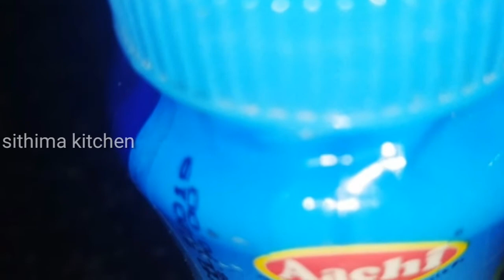Chicken Dum Biryani in Tamil / How to make chicken biryani / தம் பிரியாணி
Inaku na chicken dum biryani (தம் பிரியாணி) senchi irken itho romba healthyana dish, how to make chicken dum biryani recipe in tamil , Chicken biriyani mutton biriyani taste kidaikum intha seimuraiel senchal
Chicken biriyaniya dham biriyani style panni irkkom
Masala va ipdi mix panna pothum vera level taste tharum
Biriyani favour ah niga ipdi senchi paruga